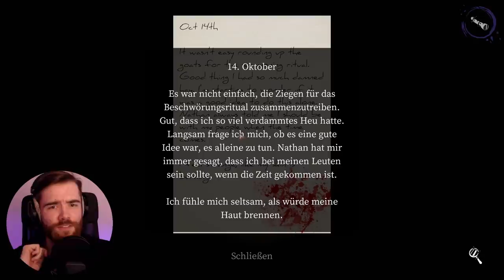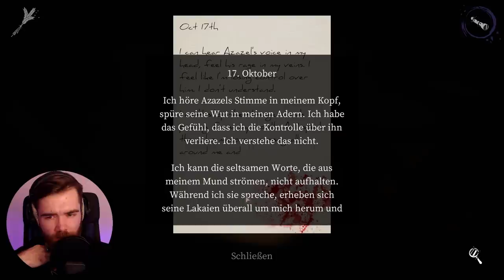Ich HASSE dieses HORROR Spiel - Devour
Bart